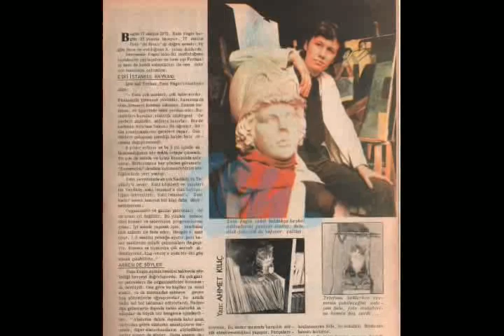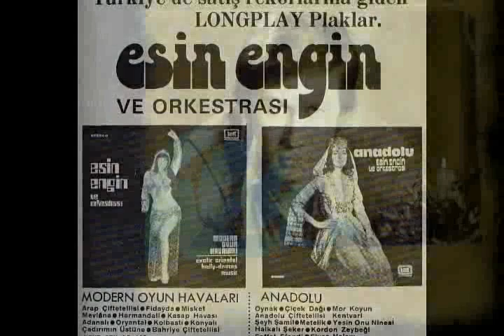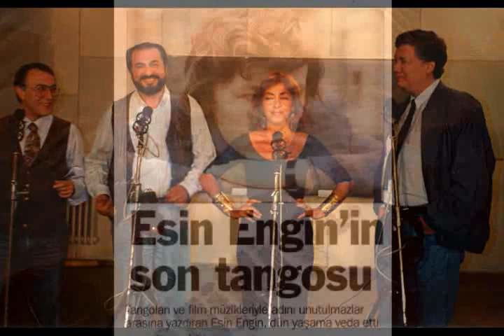Esin Engin - Dök zülfünü ( Orijinal plak kayıt )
Esin Engin - Dök zülfünü